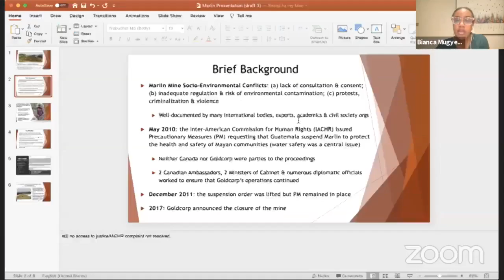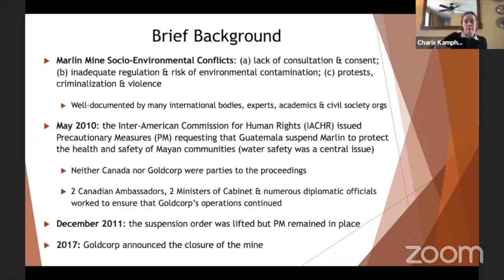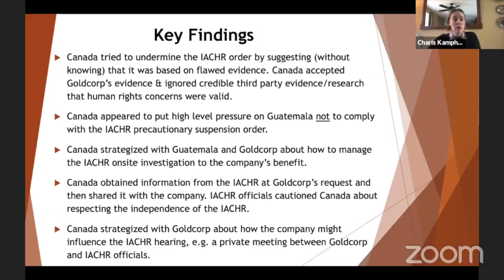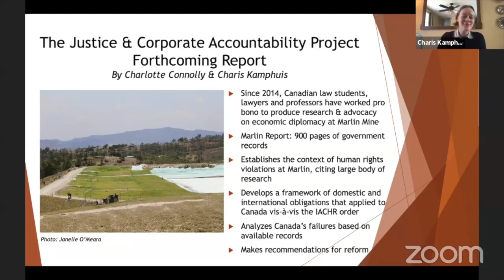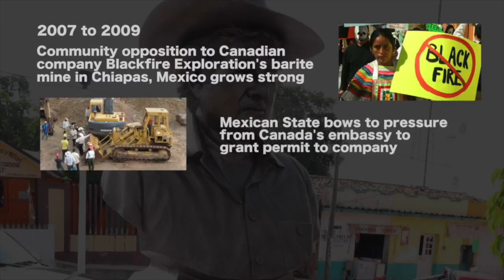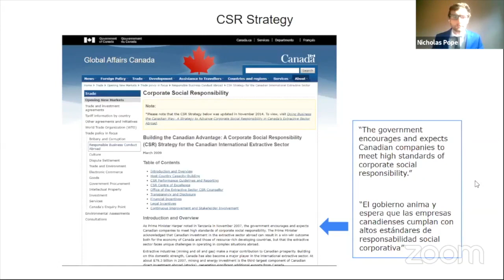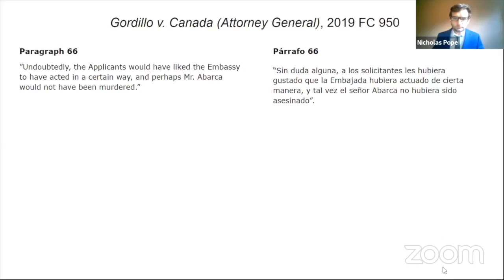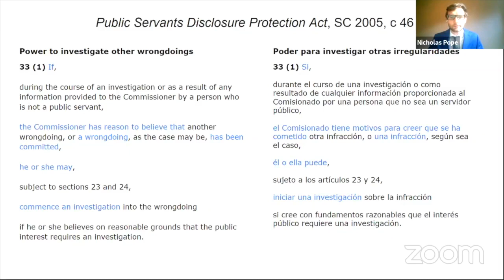Roundtable on the Case of Mariano Abarca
Does the government have the right to deceive the public?
What does the murder of activist Mariano Abarca in Chiapas, México say about Canadian government accountability?

One might think that public servants are obliged to follow policies and procedures that Canadian government officials testify to in Parliament or publish on the government’s website. But a recent Federal Court ruling says this is not necessarily so. Mariano Abarca’s case is currently before the Federal Court of Appeal.

With support from Mexican and Canadian organizations, the family of environmental defender Mariano Abarca, who was murdered in 2009, is seeking an investigation into the Canadian Embassy in Mexico. They believe that the Embassy’s unconditional lobbying in support of a Canadian mining company put Mariano’s life in greater danger in the lead up to his murder.

While senior civil servants in Ottawa were testifying to a Parliamentary Committee that the role of embassies is one of “facilitating dialogue” among all parties in the context of conflict, the family contends that Canadian Embassy officials were assuring the Mexican government that Canadian mining company Blackfire Exploration's operations would continue business-as-usual. Nonetheless, Canada’s Public Sector Integrity Commissioner, who is responsible for receiving complaints about wrongdoing in the public sector, has refused to open an investigation into the Embassy’s failure to adhere to Canada’s policies, arguing that these policies were not official. The Federal Court upheld his decision, which is now before the Federal Court of Appeal. This is the family’s final recourse to seek justice in Canada.

As such, this roundtable will discuss Canadian practice when it comes to embassies abroad and conflicts over Canadian mining operations, asking whether Mariano’s case is the pattern or an exception. We will also explore what policy Canadian officials should be expected to follow in such cases, and how Canada’s human rights obligations are fulfilled. Finally, do we have any way to hold public officials to account when things go wrong as they did for Mariano? And if not, what needs to change?

Moderator: Bianca Mugyenyi, Director, Canadian Foreign Policy Institute

1st hour: Economic Diplomacy
• José Luis Abarca, son of Mariano, Chicomuselo, Chiapas, Mexico
• Miguel Mijangos, Mexican Network of Mining Affected People (REMA)
• Charis Kamphuis, Justice and Corporate Accountability Project
• Jen Moore, Global Economy Program, Institute for Policy Studies

2nd hour: Approaches to Enforcement
• Nicholas Pope, lawyer on the case, Hameed Law, Ottawa
• Ketty Nivyabandi, Secretary-General, Amnesty International Canada
• Penelope Simons, Canadian Lawyers for International Human Rights
• David Yazbek, Lawyer, Centre for Freedom of Expression

Background:

On November 27, 2009, Mariano Abarca was shot and killed in front of his family restaurant in Chicomuselo, Chiapas, in southern Mexico. Abarca had been a key leader in his community’s fight against the social and environmental impacts of a Canadian company’s mining operations. All of the suspects in his murder were connected to the Calgary-based company, Blackfire Exploration. There never has been a full, impartial investigation neither in Mexico nor in Canada.

This case has been brought to Canada because documents obtained through Access to Information show that the Canadian Embassy in Mexico supported Blackfire extensively in the lead up to and following the murder of Mariano Abarca. Embassy officials, the family's lawyers argue, are implicated in his death. In February 2018, Canadian and Mexican organizations asked the Public Sector Integrity Commissioner (PSIC) to investigate the acts and omissions of the Canadian Embassy in Mexico that they believe contributed to putting Mr. Abarca’s life in danger.

The Commissioner refused to commence an investigation in April 2018, and the matter is now before the Federal Court of Appeal. A hearing date has been set for November 8th, 2021.